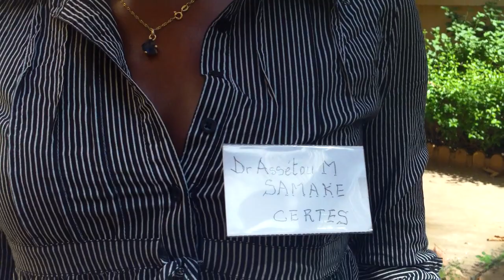Dr. Assetou Samake at the Akvo RSR workshop in Bamako, Mali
This video is with Dr. Assetou Samake, practicing video interviews during the Akvo RSR workshop in Bamako, Mali. This workshop was held for partners of the Connect4Change consortium in Mali. Dr. Assetou Samake works for CERTES in Bamako. The workshop was held on 30 & 31 October 2012 at @getic in Bamako, Mali.